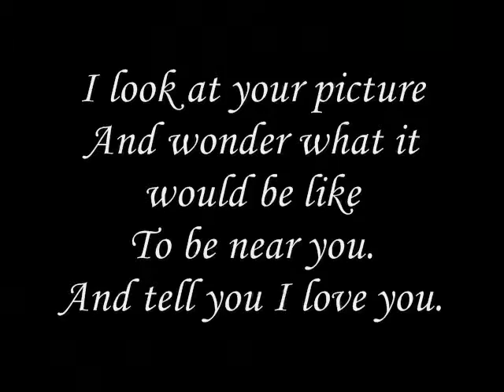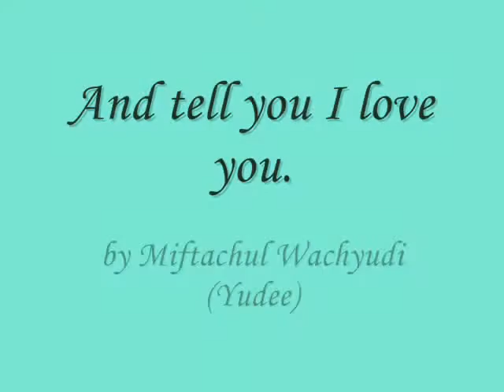And tell you I love you...-miftachul wachyudi (yudee) Miftachul Wachyudi (Yudee)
do.
do so
Money is an excellent servant, but the host
very bad.